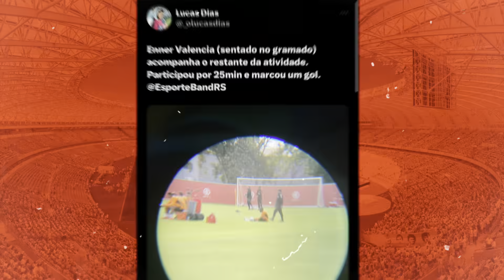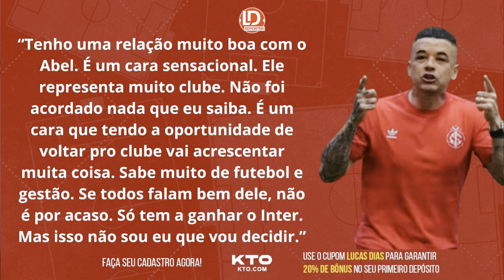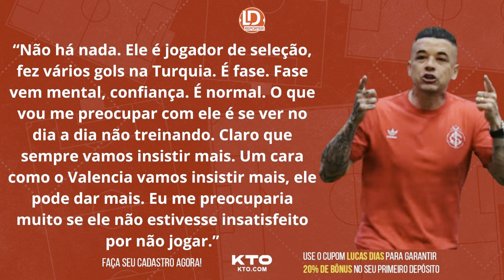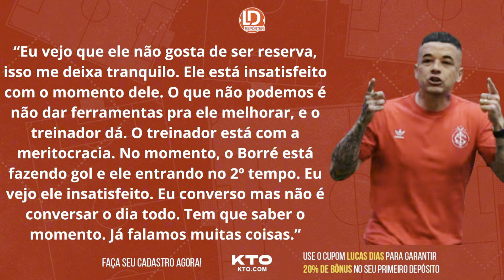INTER:🚨 D'ALE REVELA PAPO COM ENNER E ELE INSATISFEITO! O QUE ACONTECE? | ABELÃO VINDO? ABRIU O JOGO